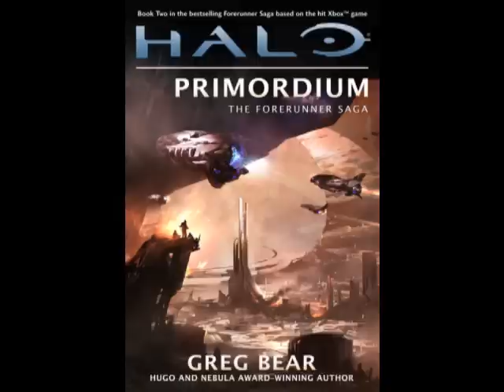Halo: Primordium Audiobook. Chapter 8 part 2/3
Halo: Primordium by Greg Bear. Narration by Tim Dadabo.